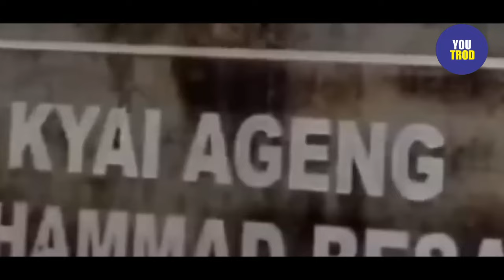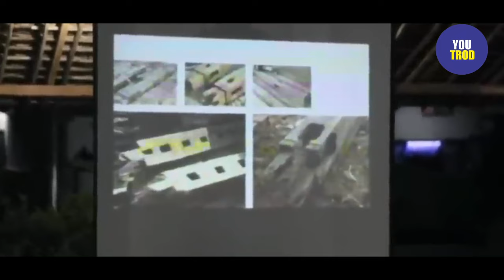JOGLO ANIES SEMPAT AKAN JADI KAYU BAKAR